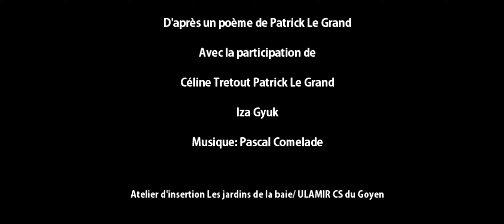N'importe quoi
Semaine 1 : Osons !